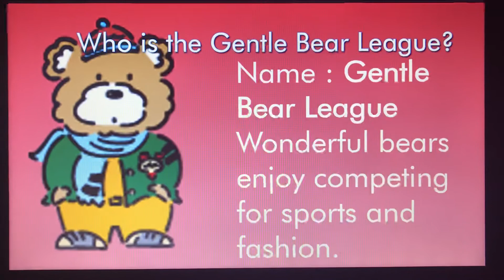Sanrio Character Origins #119 - Gentle Bear League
Hello, YouTube! Welcome to Episode 119 of Sanrio Character Origins! In this episode, We take a look at the origins of the Gentle Bear League! Enjoy, guys!!